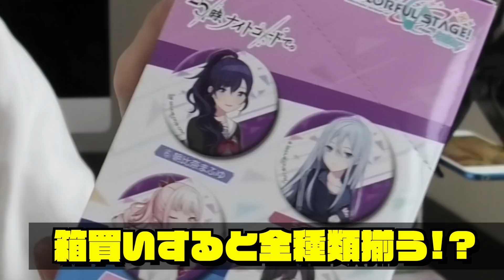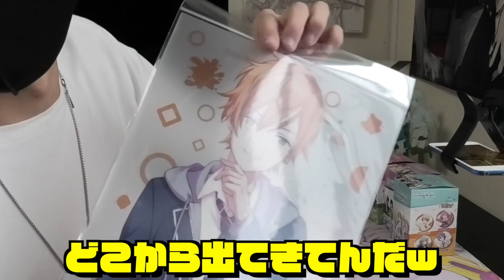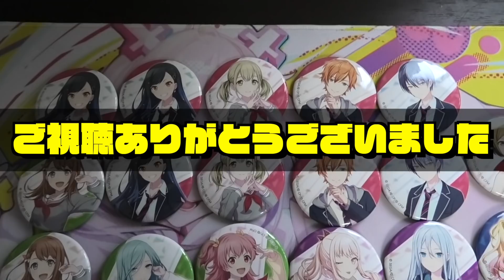【実写】｢東雲彰人｣のために缶バッチ1万円以上つぎ込んだ結果がこちら...【プロセカ】【プロジェクトセカイ カラフルステージ feat.初音ミク】